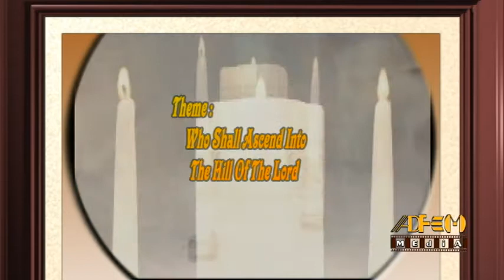2015 Prophet & Prophetess Convention. TX